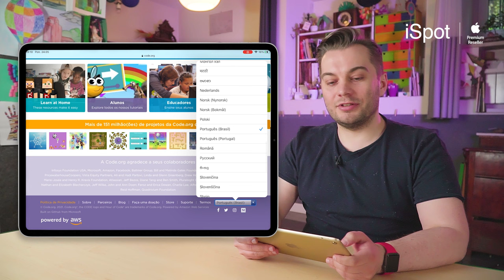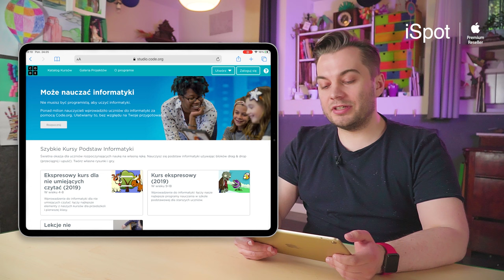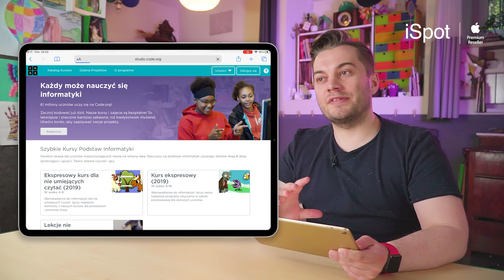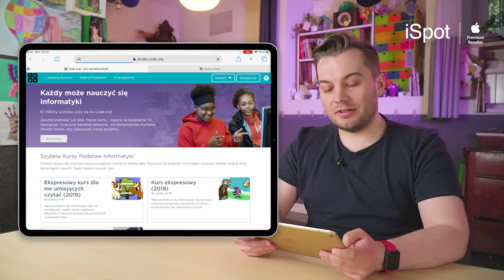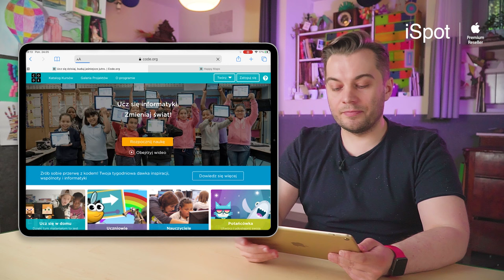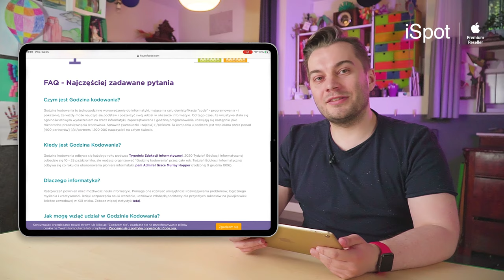Code Spark Academy - szybki start w świat programowania.